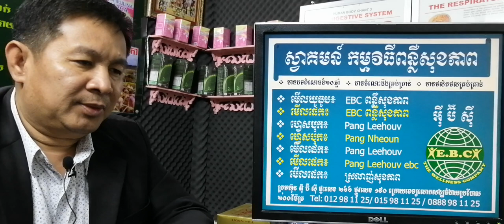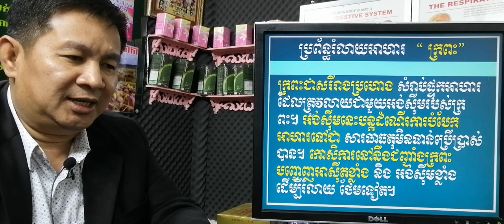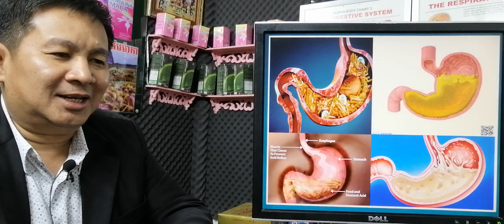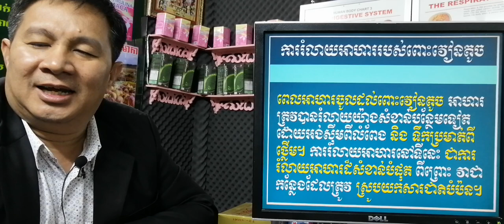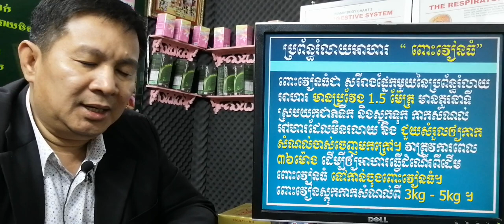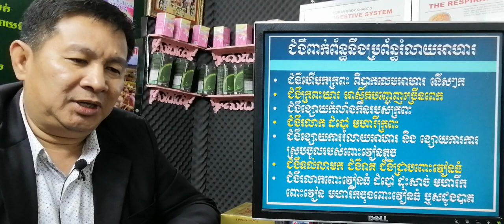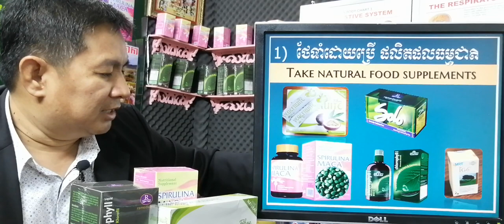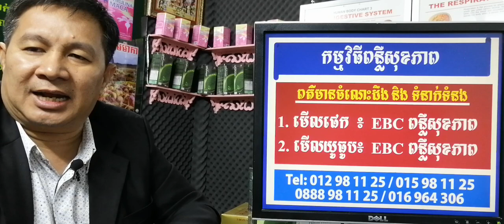EBC ពន្លឺសុខភាព - ថែទាំប្រព័ន្ធរំលាយអាហារ - English (Pang Leehouv)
ថែទាំប្រព័ន្ធរំលាយអាហារ ពន្យល់បកស្រាយដោយលោកគ្រូ ប៉ាង លីហ៊ៅ (Pang Leehouv) តំណាងក្រុមហ៊ុន អ៊ីប៊ីស៊ី (EBC)